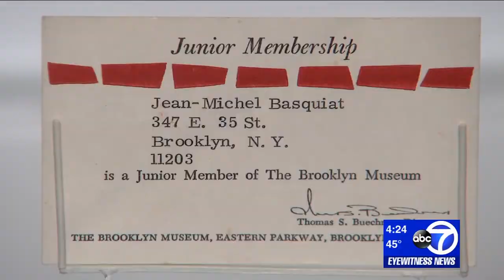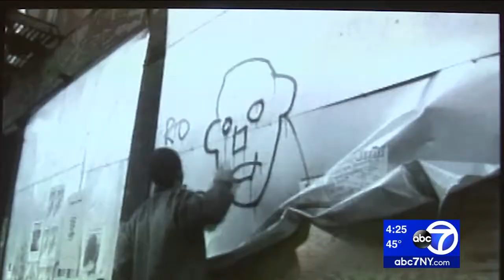Jean Michel Basquiat: Celebrating a Brooklyn artist during Black History Month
He began spray painting witty sayings on the walls in his native Brooklyn and reached the pinnacle of the art world. Today, almost 30 years after his death, Jean Michel Basquiat is considered one of the most important artists of the 20th century. One of his best-known works is on display at The Brooklyn Museum. Sandy Kenyon has more

NEW HERE? –